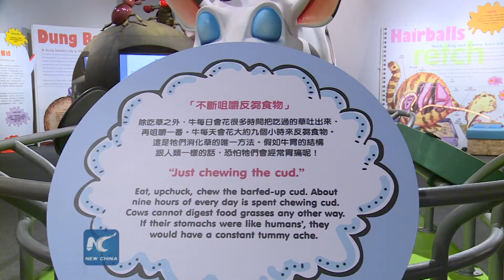The Animal Grossology enhance Hong Kong's children understanding of creatures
The staffs introduced the exhibition will be held from Jul.1 to Nov.2, and it is free to citizen.